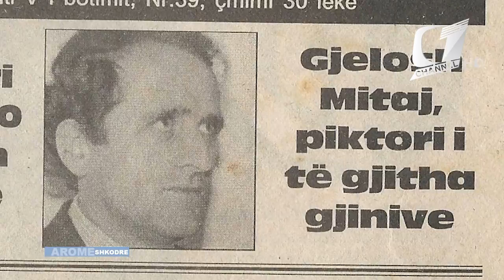DEKUMENTAR - Nje Portret i gllendur ne Art - Piktori i mirnjohur Gjelosh Mitaj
Gjelosh Mitaj
Nje Portret i gllendur ne Art